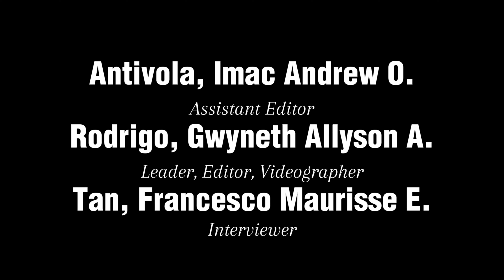Our Interview About Balang Araw PBA in OM